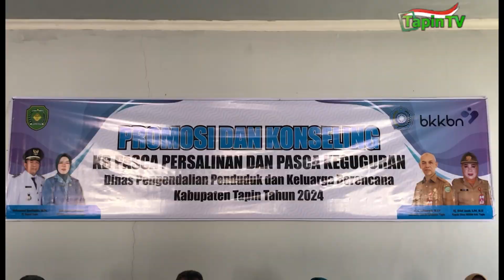PROMOSI DAN KONSELING KB PASCA PERSALINAN DAN PASCA KEGUGURAN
SEBANYAK 25 PESERTA / IKUTI PROMOSI DAN KONSELING KB PASCA PERSALINAN DAN PASCA KEGUGURAN / OLEH DPPKB KABUPATEN TAPIN // TAK HANYA KONSELING / KEGIATAN KALI INI JUGA DIRANGKAI DENGAN PELAYANAN MOJANG BASTARI DAN PENYERAHAN BANTUAN / KEPADA KELUARGA YANG BERESIKO STUNTING.